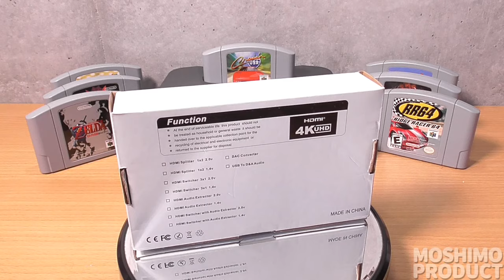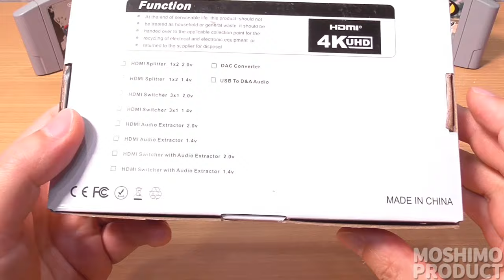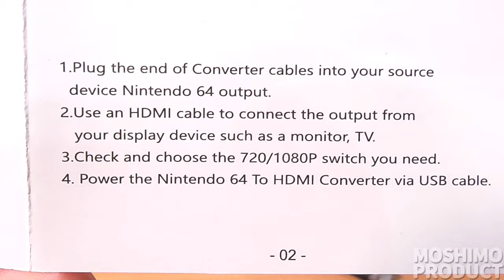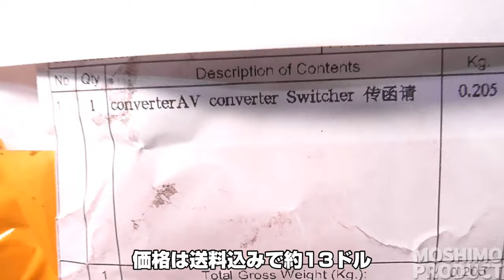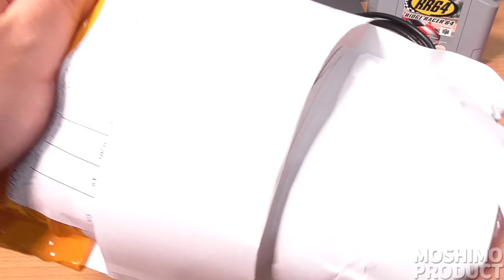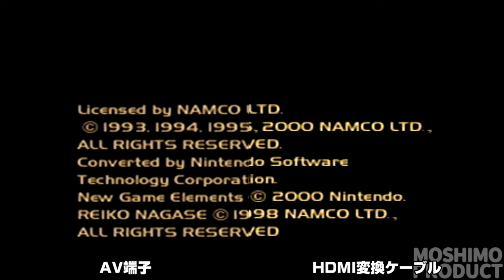メガドライブミニの次はニンテンドー64：国内価格1,899円のNintendo64専用HDMIケーブルの画質を日本未発売のリッジレーサー64やKiller Instinct Goldなどで検証。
ニンテンドー64専用HDMI変換ケーブルの画質をコンポジェット(AV端子)出力と比較。Amazon価格1,899円のHDMI変換ケーブルでRGB信号が出てないNintendo64の画質が向上するか検証していきます。

[関連動画] HDMI出力を約1,000円で実現可能？ノーブランドのサターン用HDMI変換ケーブルの実力とは？

[関連動画] PCエンジンミニ発売直前：PCエンジン専用HDMI変換ケーブルを試す！

LiNKFOR N64 to HDMI 変換コンバーター

NINTENDO64パーフェクトカタログ

Killer Instinct Gold

Cruis'n USA